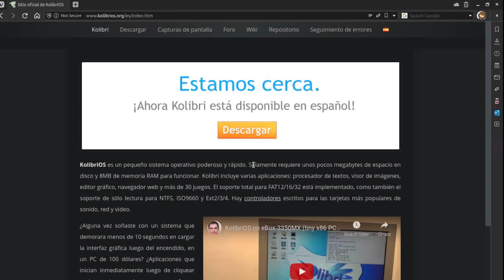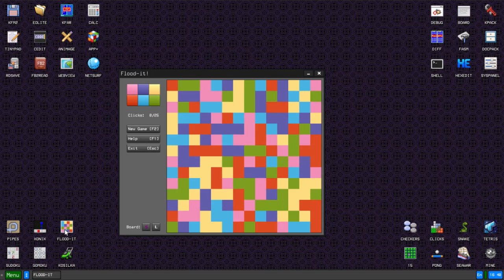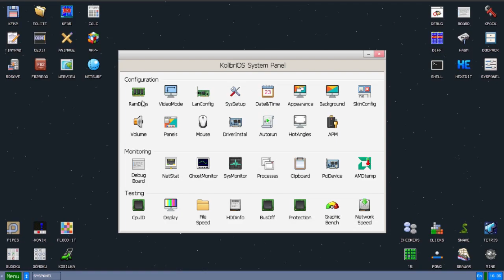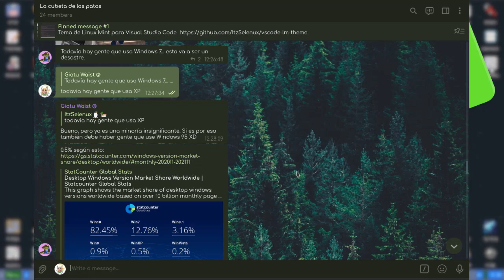Kolibri, ¿Vale la pena?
Hola gente, como estan? espero que esten bien, en este video vamos a ver a Kolibri, un sistema ligero y curioso

//Tiempos:
00:00 Introducción
00:20 Requisitos mínimos
00:39 Software en Kolibri
01:15 Menu y Centro de juegos
02:07 Requisitos Optimos
02:22 Navegar por internet
03:06 Conclusión
03:33 Ending